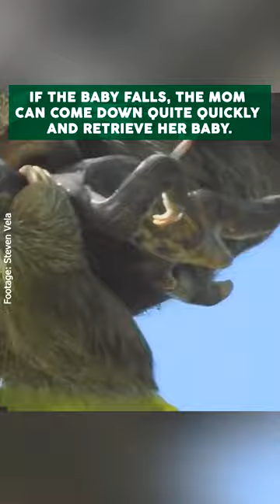🦥Nature's Wonder: Captivating Moment as Sloth Gives Birth on Ground!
A female sloth will have 1 baby approximately every 2 years. Two-fingered sloths will spend a full 12 months raising her baby. The period of maternal care is shorter for three-fingered sloths, averaging approximately 5 – 6 months.
When she is ready to give birth, the mother sloth will usually descend from high up in the canopy to a lower branch and give birth while hanging upside down.

This way if the newborn sloth falls to the ground it won’t fall very far, and the mother can climb down to retrieve her baby.

Male sloths are not involved in raising their young, so the female sloth will spend the next year of her life raising her baby alone.